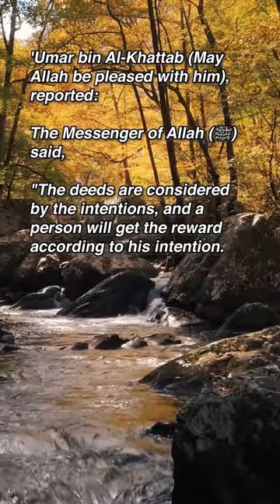Riyad as-Salihin, Hadith 1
Riyad as-Salihin » The Book of Miscellany

Chapter 1: Sincerity and Significance of Intentions and all Actions, Apparent and Hidden

'Umar bin Al-Khattab (May Allah be pleased with him), reported:
The Messenger of Allah (ﷺ) said, "The deeds are considered by the intentions, and a person will get the reward according to his intention. So whoever emigrated for Allah and His Messenger, his emigration will be for Allah and His Messenger; and whoever emigrated for worldly benefits or for a woman to marry, his emigration would be for what he emigrated for".

Reference  : Riyad as-Salihin 1
In-book reference  : Introduction, Hadith 1